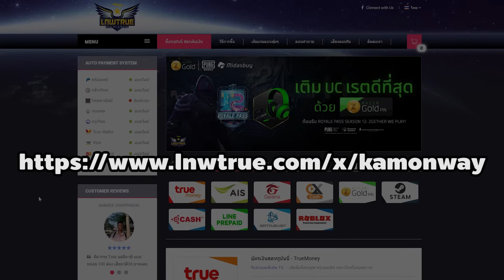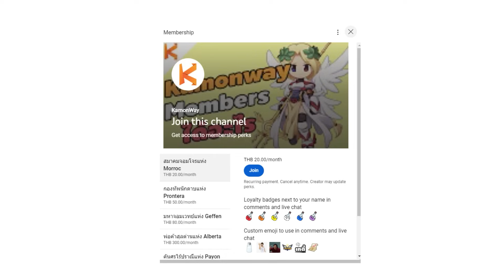แนวทางการเล่น Gunslinger สายปืนสั้น คริรัว Aspd 190 | Ro Classic GGT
วันนี้เราจะมาแนะนำแนวทางมือปืนสาย Agi-Dex กัน
สายนี้ได้ทั้ง Aspd และ Critical ที่ดีมากสายนึง

Kamonway Story ช่องใหม่ที่จะเน้นเกมแนวเนื้อเรื่อง เกมอินดี้ต่าง

เว็บซื้อเกม Steam ราคาถูก ใส่โค๊ด "kamonway" ลดเพิ่มอีก 5%